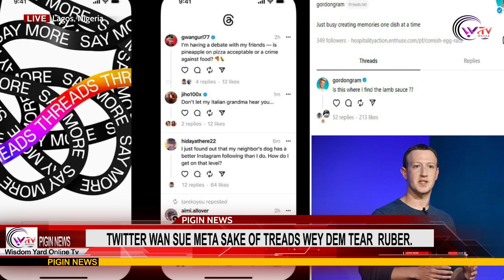TWITTER WAN SUE META SAKE OF TREADS WEY DEM TEAR RUBER